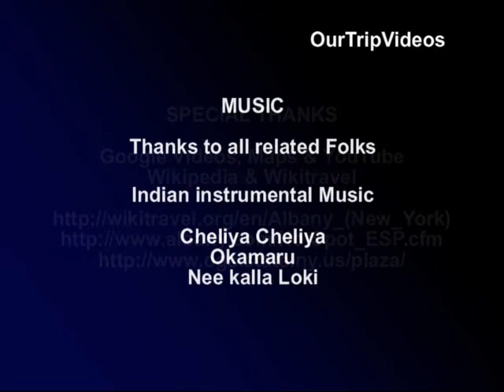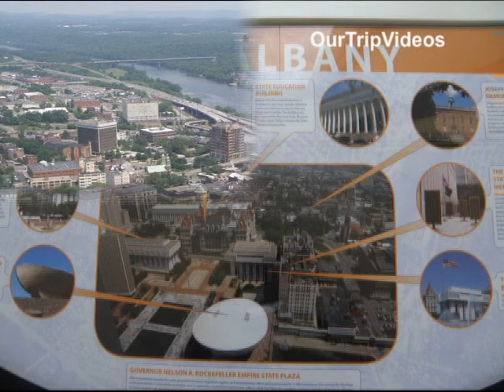Albany(Empire State Plaza, Corning Tower, New York State Museum, USS Slater), NY, US - Part 1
Albany is the capital of New York. A vibrant scene downtown is currently underway. Revitalization keeps more workers around after hours and crowded bars/restaurants are not uncommon. Albany can offer some unique historical perspectives, if a traveler is willing to look.

As the start of the Erie canal, and as the location of the historically famous Fort Orange, Albany was important in early American history.